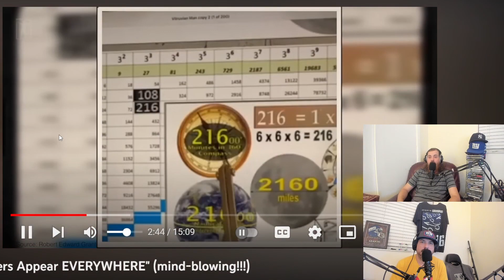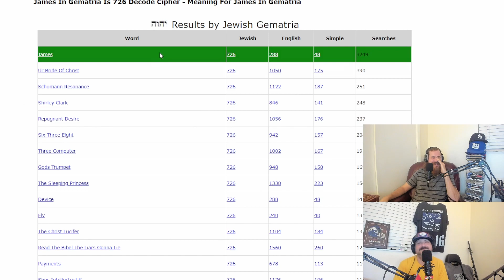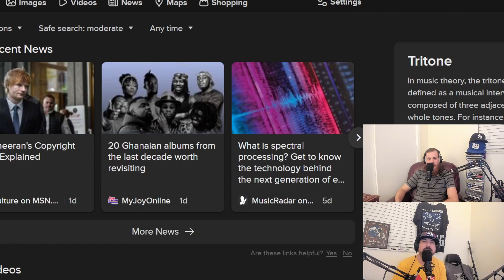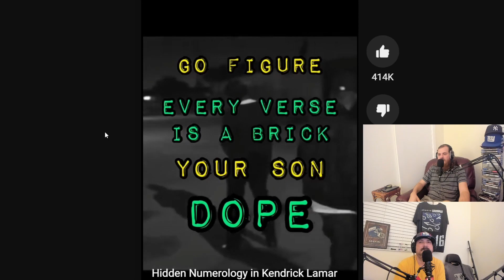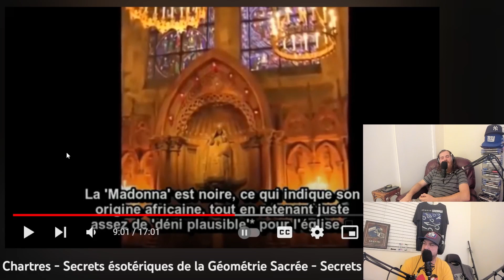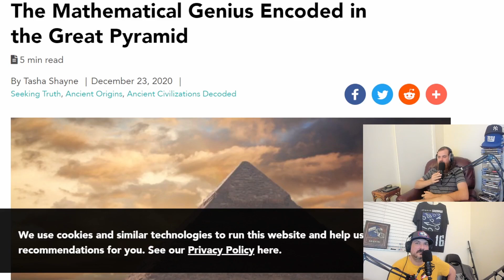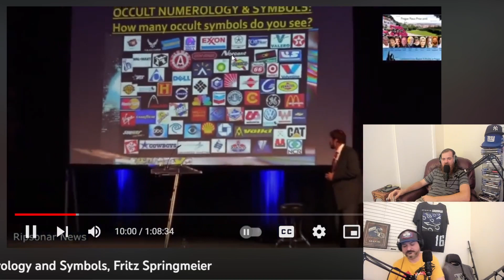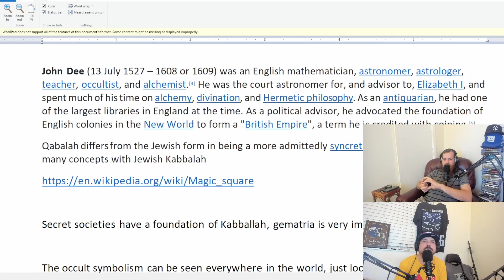Numerology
Numerology is an ancient metaphysical system that explores the profound significance of numbers and their influence on our lives. It is a powerful tool that unveils the hidden meanings behind numbers, offering deep insights into our personalities, relationships, and life paths. Numerology conspiracies refer to various speculative theories and beliefs that suggest hidden or secret meanings behind numbers, often intertwined with broader conspiracy theories. Numerology goes beyond mere divination; it is a holistic system that helps us understand the deeper connections between numbers, the universe, and our individual destinies. It enables us to recognize the synchronicities and patterns in our lives, guiding us towards making conscious choices and aligning with our true selves.